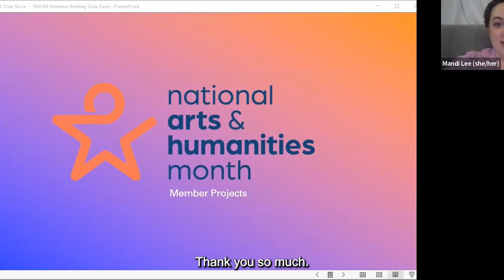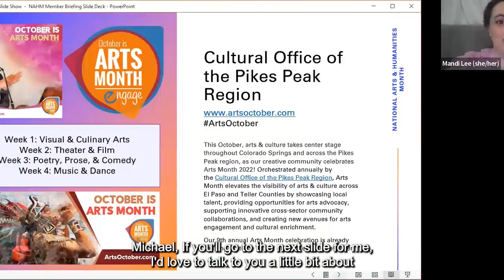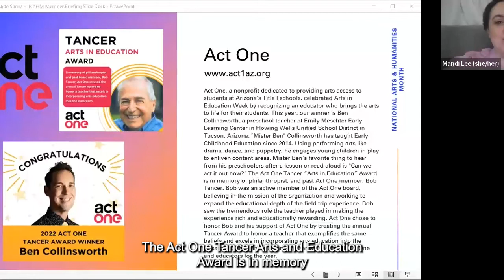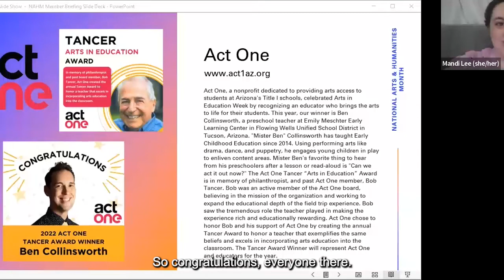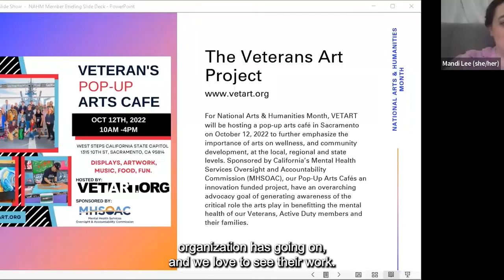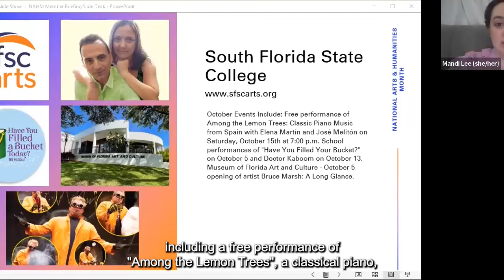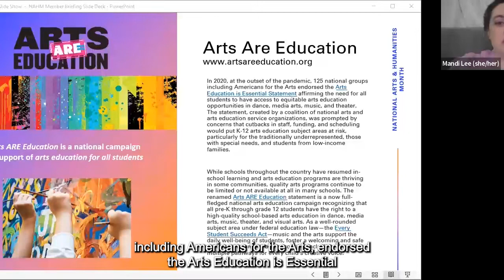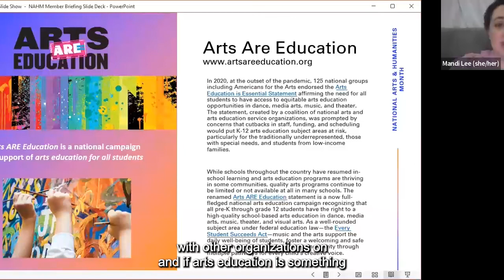October Member Briefing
Featuring an interview with India Carney.